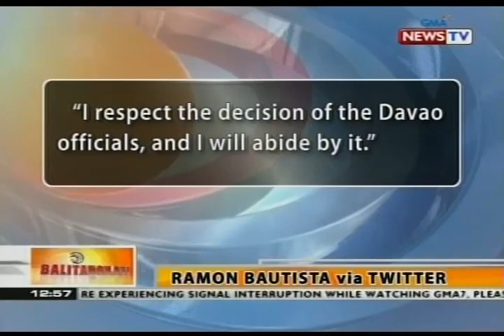BT: Ramon Bautista, idineklarang persona non grata ng Davao City Council